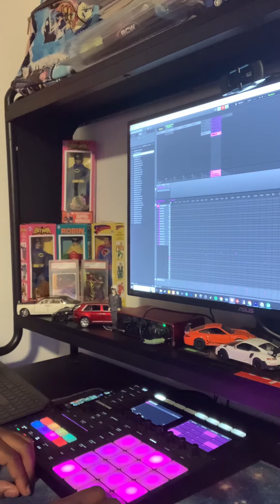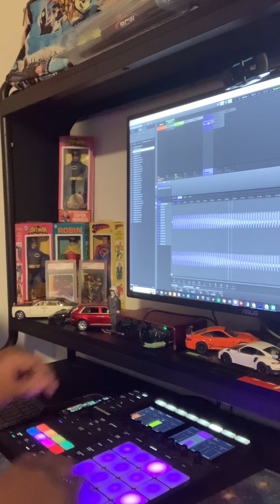Can I chop this?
I can chop anything comment Check me out @shermvssociety